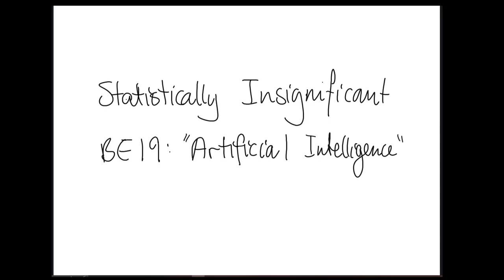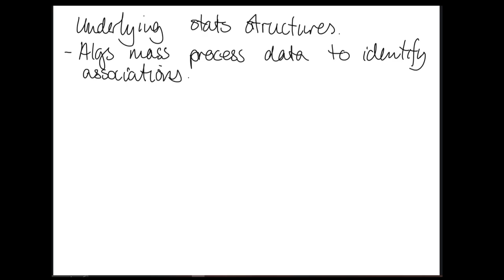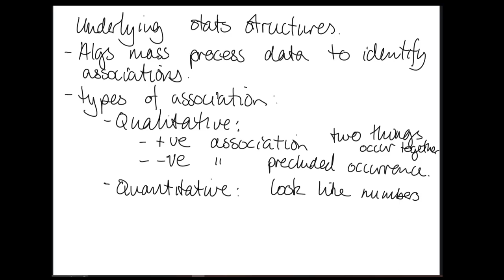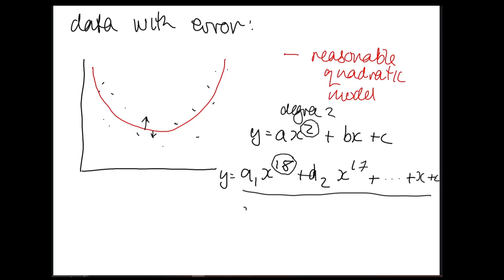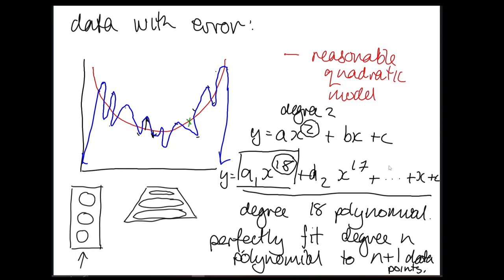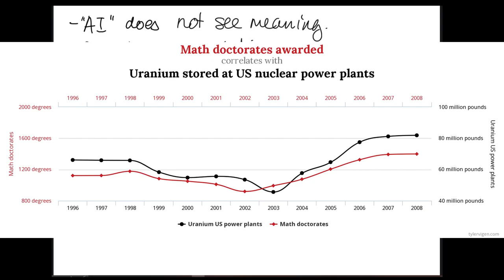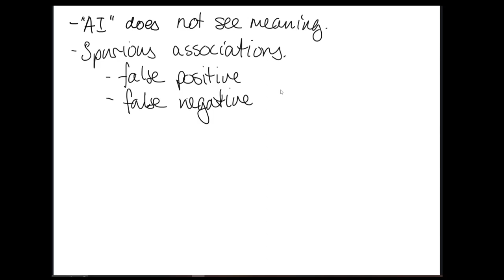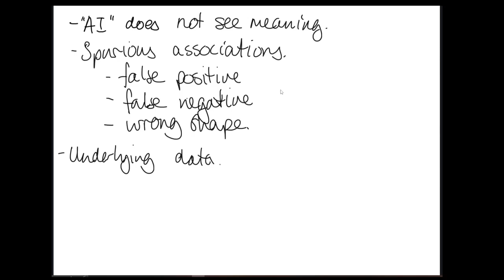Unlocked BE19: "Artificial intelligence" is neither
"AI" is going to make our lives worse and we shouldn't let it.

Torbati, Y. (2019) 'Google Says Google Translate Can’t Replace Human Translators. Immigration Officials Have Used It to Vet Refugees.' ProPublica, 26th Sept,
Hao, K. (2022) 'A new vision of artificial intelligence for the people', MIT Technology Review, 22nd Apr,
Tarnoff, B. (2023) 'Weizenbaum’s nightmares: how the inventor of the first chatbot turned against AI', The Guardian 25th Jul,
McQuillan, D. (2022). Resisting AI: an anti-fascist approach to artificial intelligence. Policy Press.
Jones, P. (2021). Work without the worker: Labour in the age of platform capitalism. Verso Books.
If you want to learn more about the Te Reo Maori LLM